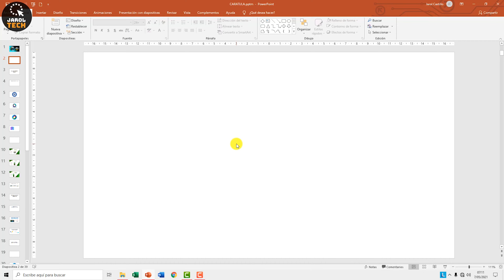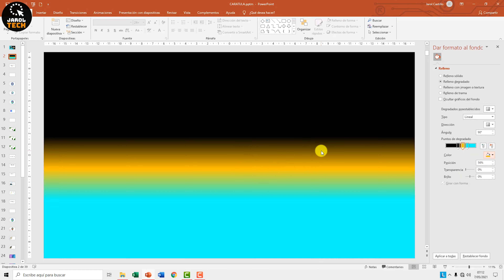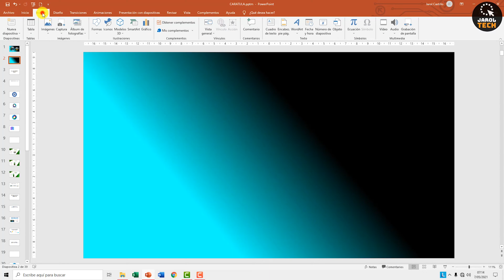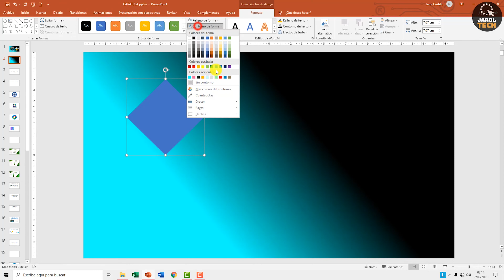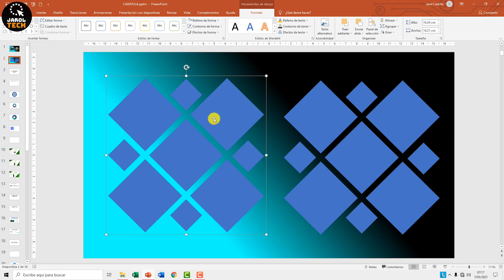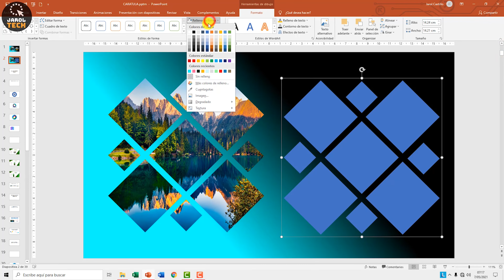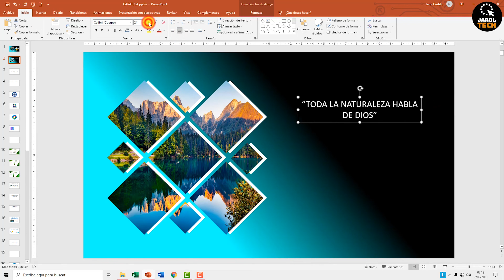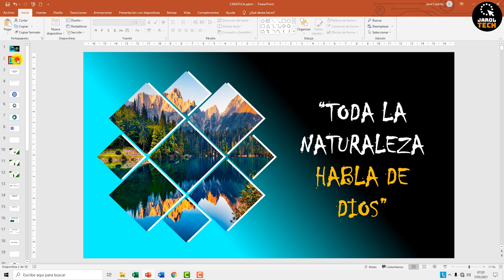COMO HACER UNA CARATULA O PORTADA ELEGANTE E IMPRESIONANTE en PowerPoint - Desde Cero, Paso a paso